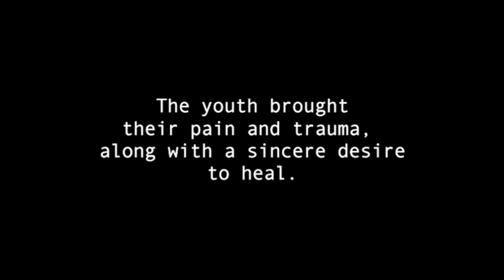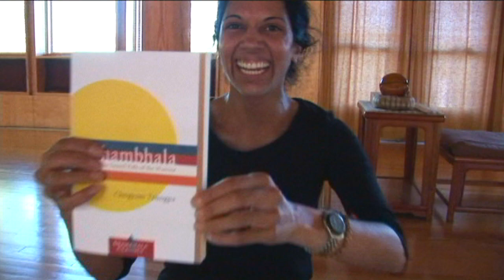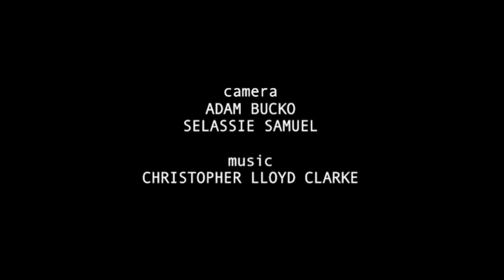Homeless Youth Retreat: The Reciprocity Foundation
The Reciprocity Foundation takes homeless youth from New York City on retreat.  This video profiles one of these retreats to the Buddhist Center called Dharma Drum.